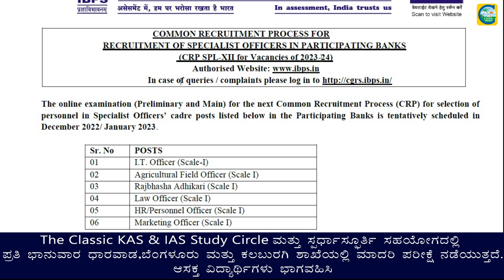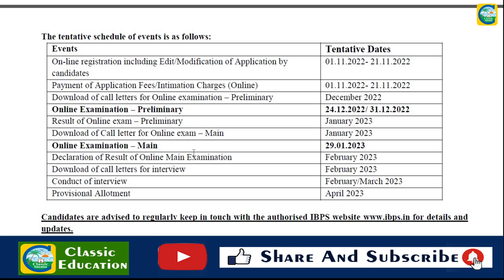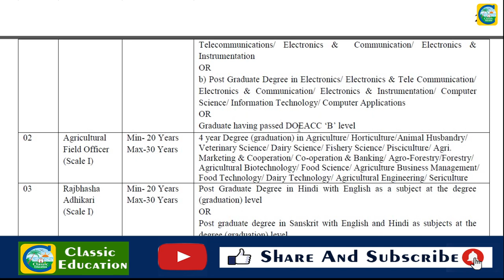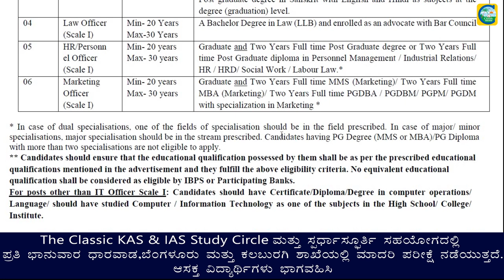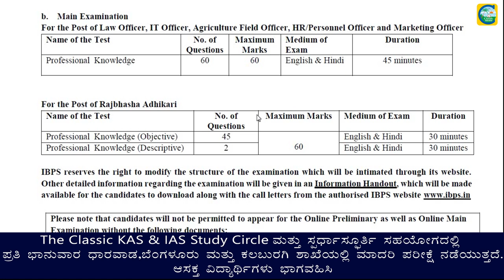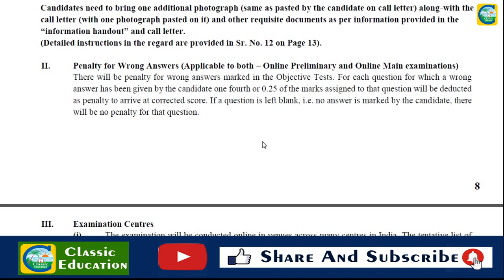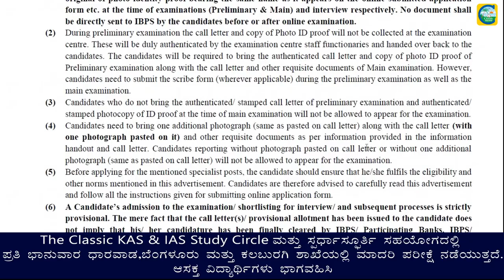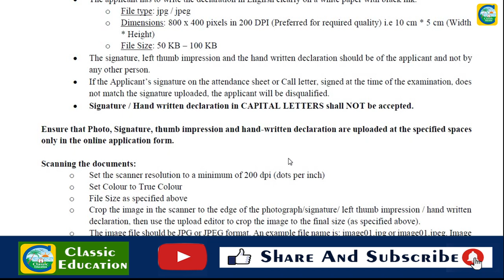ವಿವಿಧ ಬ್ಯಾಂಕ್‌ಗಳಲ್ಲಿ 710 ಹುದ್ದೆಗಳ ನೇಮಕಾತಿ||ಉದ್ಯೋಗ ವಾರ್ತೆ||Classic Education